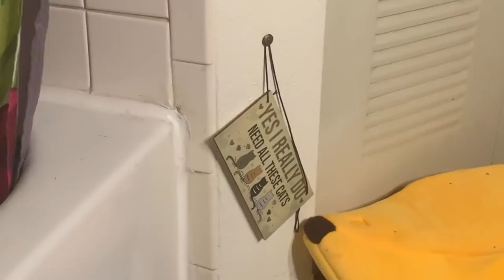Ugh Oh! Kittens Partied overnight! 😂